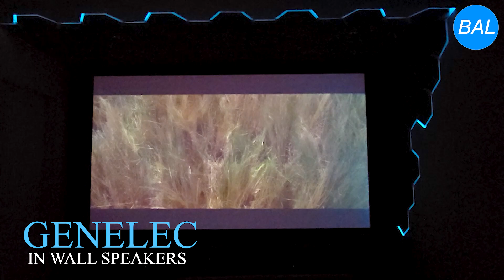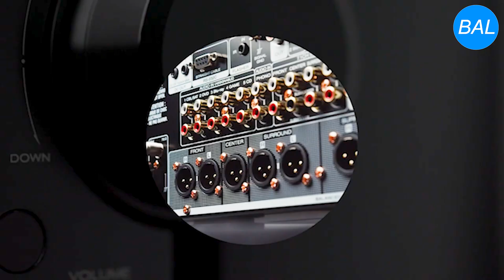Dolby Atmos Home Theatre Acoustics Setup at Hyderabad